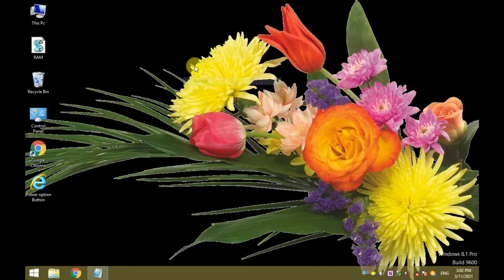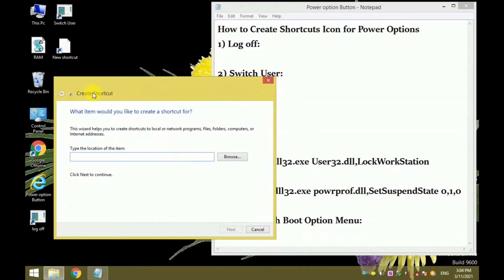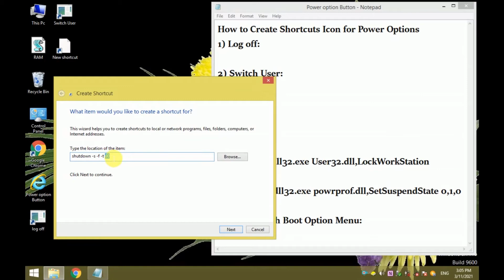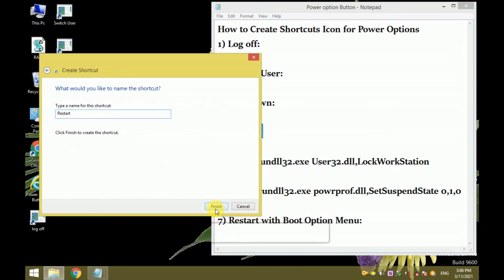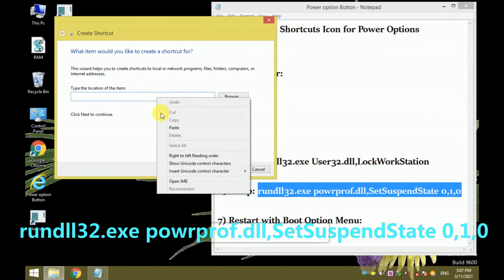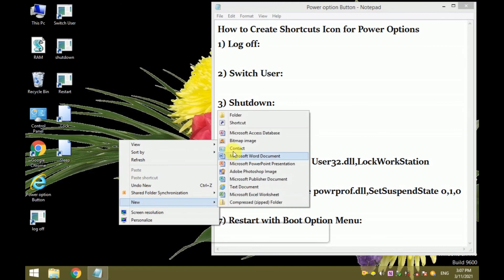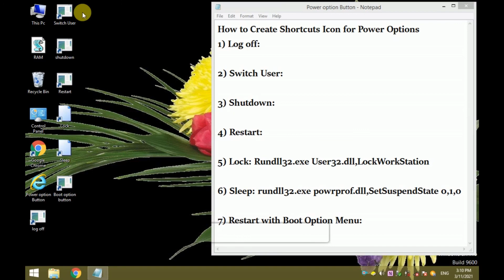how to create shutdown, restart, log off, switch user, lock, sleep, boot option,shortcut in computer